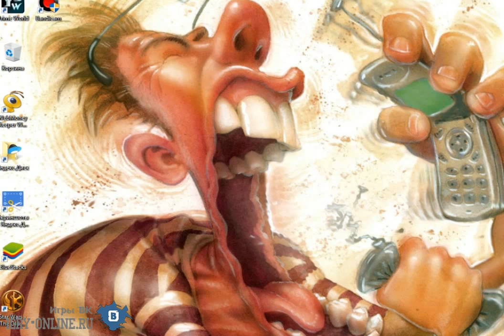Игра пока станица спит вконтакте